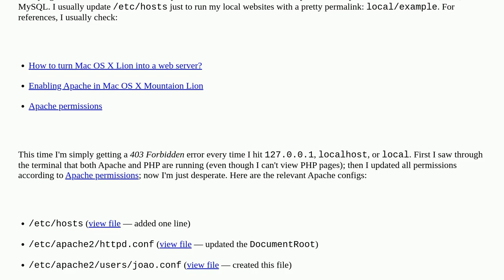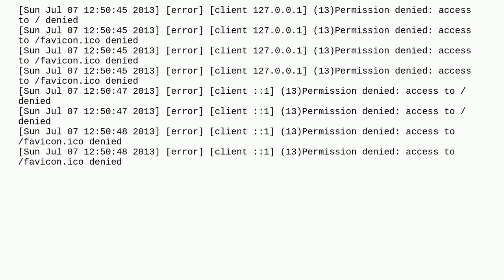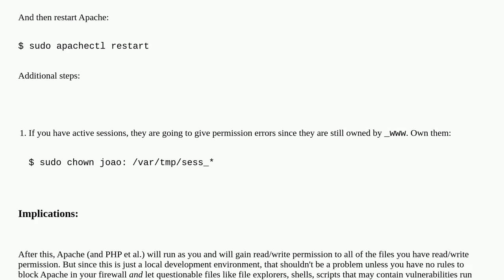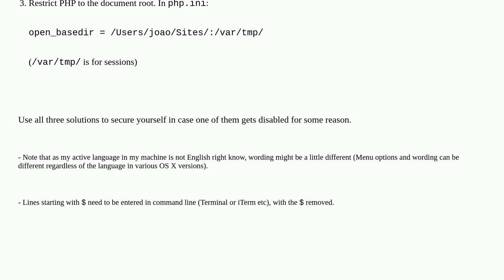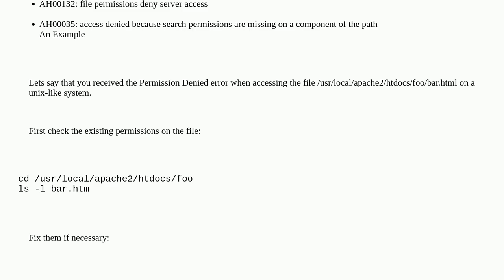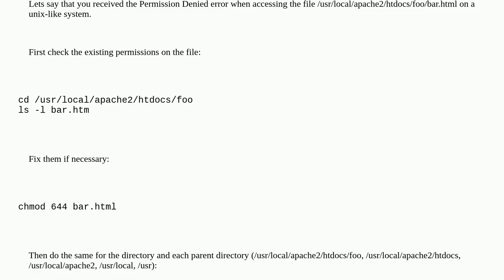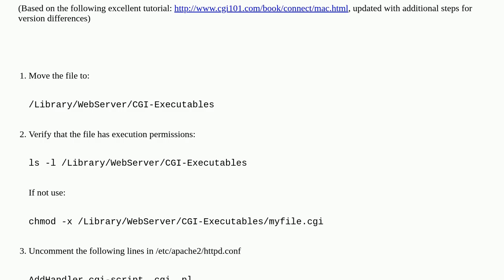Apple: How to fix 403 in Mac OS X built-in Apache?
How to fix 403 in Mac OS X built-in Apache?

A special thanks goes out to the community

  apache permission open-source